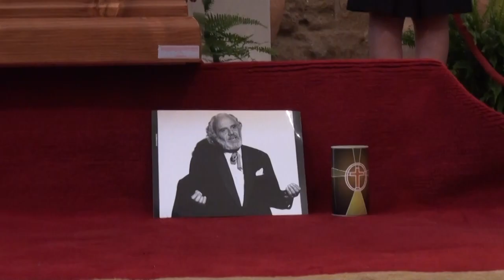Funerali di Remo Remotti, muore il poeta di Roma